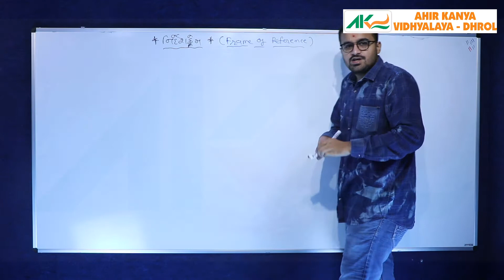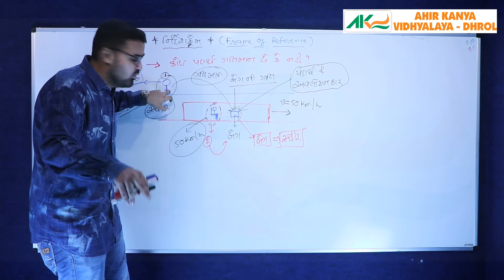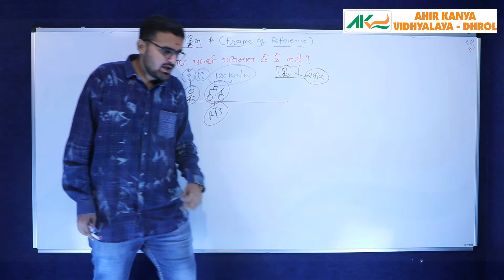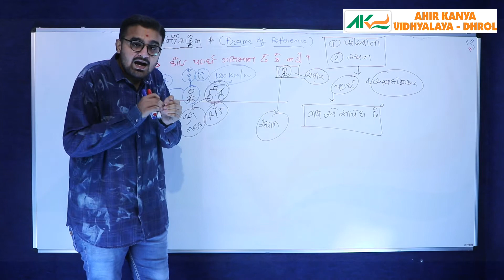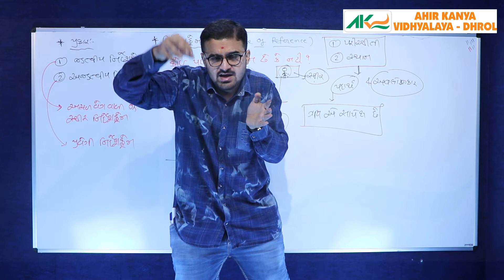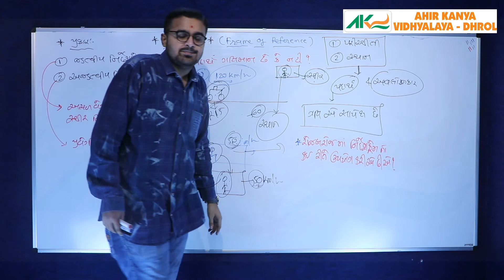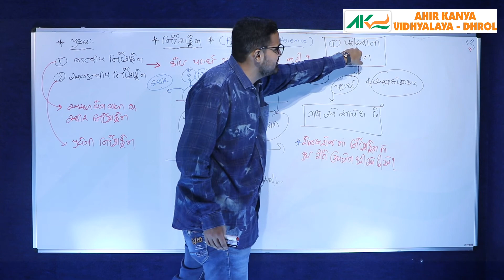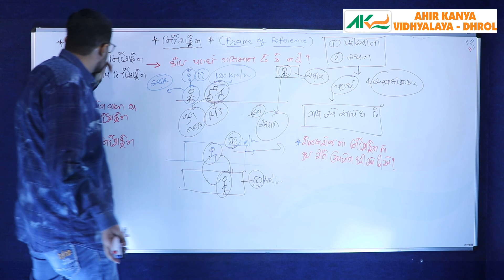L7 Std-11 Physics Ch3 Motion In A Straight line -Frame Of Reference Ahir Kanya Vidhyalay